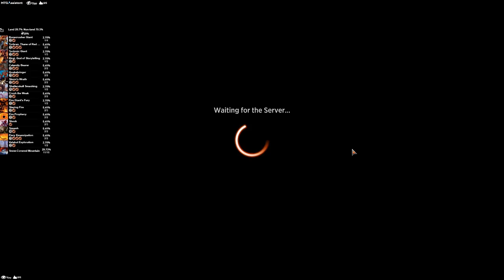Big Red Wins | MTG Arena - Mono Red Giants of Kaldheim Tribal Burn Mid-Range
All the world shall fall to flames! This mono red giant tribal burn will sweep away your enemies with gouts of burning flame and shiny new kaldheim cards.  Double damage and even triple damage can end games quickly and a few nifty tricks can dig into your deck for the cards you need.

MTG Arena

Deck
2 Valakut Exploration (ZNR) 175
4 Bonecrusher Giant (ELD) 115
18 Snow-Covered Mountain (KHM) 282
2 Fiery Emancipation (M21) 143
2 Torbran, Thane of Red Fell (ELD) 147
3 Shock (M21) 159
2 Shatterskull Smashing (ZNR) 161
3 Tectonic Giant (THB) 158
2 Squash (KHM) 152
2 Fire Prophecy (IKO) 116
3 Slaying Fire (ELD) 143
2 Shatterskull Charger (ZNR) 159
2 Birgi, God of Storytelling (KHM) 123
3 Fabled Passage (ELD) 244
2 Storm's Wrath (THB) 157
2 Calamity Bearer (KHM) 125
2 Fire Giant's Fury (KHM) 389
2 Quakebringer (KHM) 145
2 Crush the Weak (KHM) 128